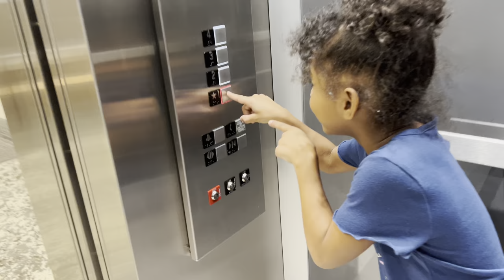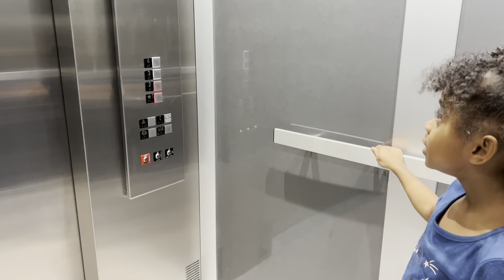Grey SNEAKS Out! What happens next is shocking!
Grey sneaks out her hotel room, it doesn't go so well when a stranger appears!

*May be SCARY to some children!